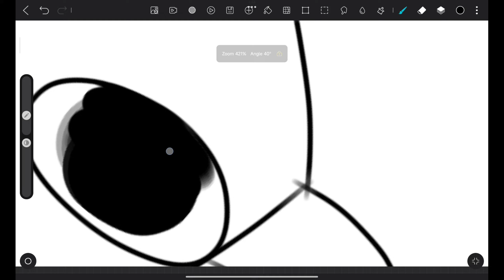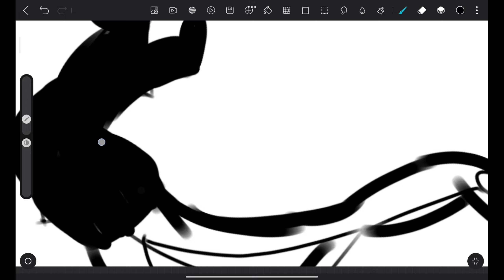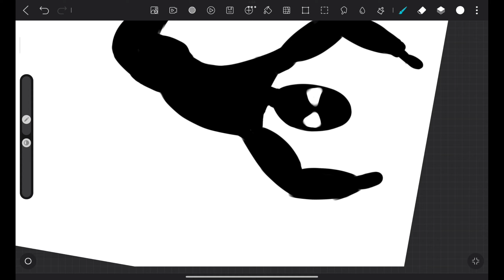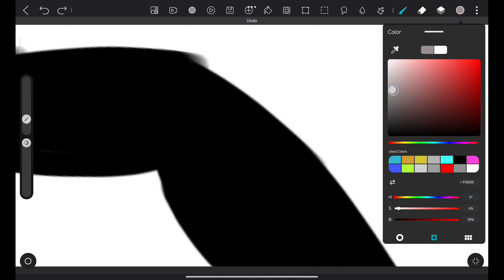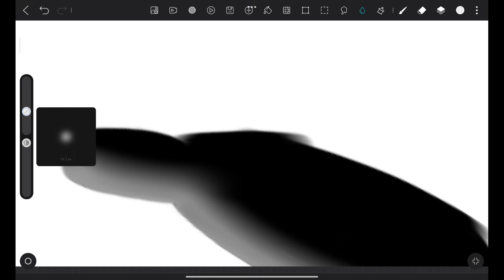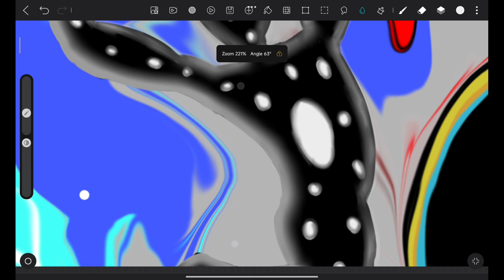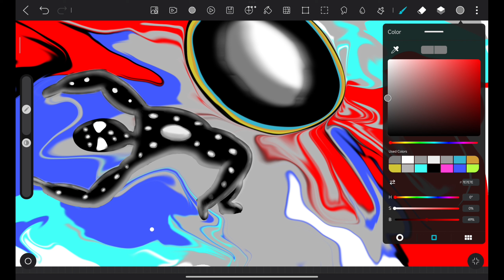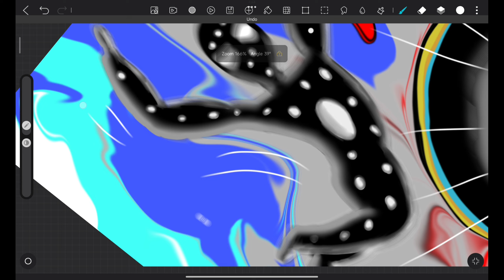THE SPOT | SPIDERMAN ACROSS THE SPIDER VERSE | ARTIFY | ILLUSTRATION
THE SPOT DRAWING.. this illustration is artified...sorry for the mistake.